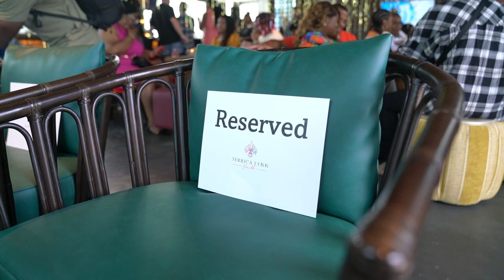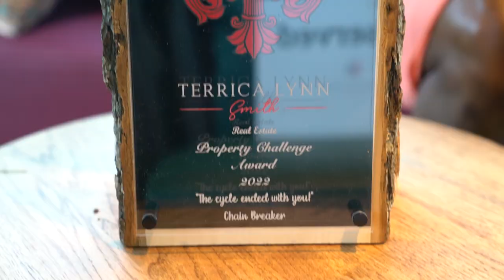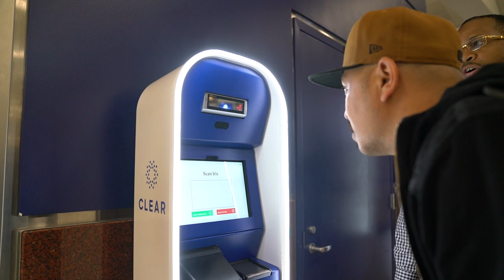A Day With Mike: Making The Most of Our Time in Atlanta Before We Head Back to San Diego Part 2/2 🚀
We had a blast exploring Atlanta! From Social Proof Podcast to meeting with great people. It's great to connect to the best in the industry, there's so much to see and do in this city. We can't wait to come back soon! Check out the full video for the full rundown of what we've been up to! 🚀